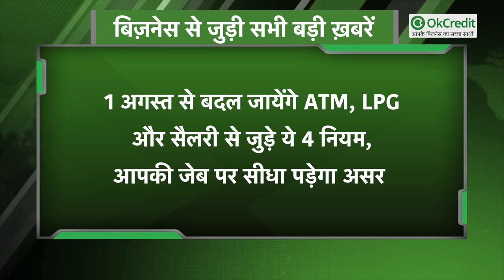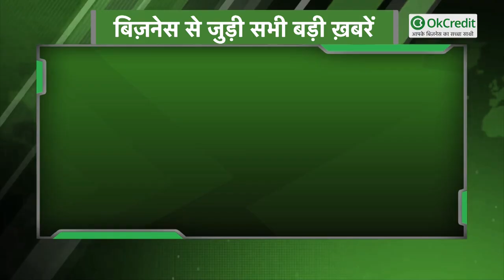1 August से बदल जायेंगे ATM, LPG और सैलरी से जुड़े ये 4 नियम | आपकी जेब पर सीधा पड़ेगा असर | OkCredit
1 August से बदल जायेंगे ATM, LPG और सैलरी से जुड़े ये 4 नियम | आपकी जेब पर सीधा पड़ेगा असर | OkCredit

1 अगस्त से आपको अपनी रोजमर्रा से जुड़े नियमों में कई बड़े बदलाव देखने को मिल सकते हैं। 1 अगस्त से आपको बैंक से जुड़ी सेवाओं से लेकर रसोई गैस के दामों में भी बदलाव देखने को मिलेंगे। 1 अगस्त से भारत के कई बैंक अपने नियमों में बदलाव करने वाले हैं। तो आइए जानते हैं एक अगस्त से किन-किन नियमों में बदलाव देखने को मिल सकते हैं:

- रविवार व छुट्टी में भी आएगा वेतन |

- ATM से रूपये निकालने पर देना होगा चार्ज

- घर बैठे सरकारी योजनाओं के लाभ पर लगेगा चार्ज |

- LPG Gas कीमतों में भी होगा बदलाव